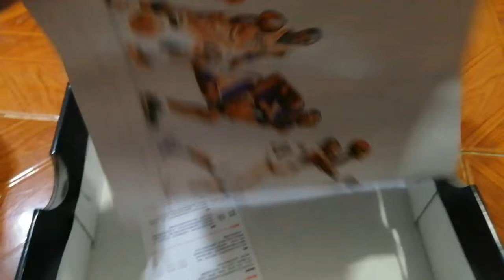KOBE 8 "HALO"/ Quality Check/ On-feet/ Squeak Check/ Replica pero Solid/ Wearing my Kobe 8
KOBE 8 "HALO"

he exceptionally light, low-cut design (the same one that propelled Kobe through the 2011–12 season) is refreshed with a triple-white colourway and a Nike React foam insert. Finishing in true Protro fashion, elevated embroidery and Kobe's "Sheath" logo repeating on the midsole bring the Mamba Mentality to every step.

This review shows the quality of top-grade shoes compared to legit shoes. Intended to help people to identify fake and original shoes.
Also, show the quality of top-grade which is for people who, not afford the original shoes.